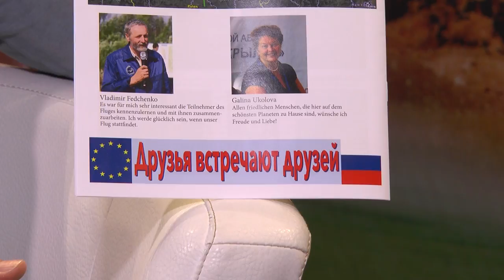Friedensflieger - Hans Reininger bei SteinZeit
Vom 20.5. bis 29.5. fand der erste Friedens- und Freundschaftsflug EU - Russland statt.
Beteiligt waren 20 Flugzeuge aus Deutschland, Frankreich, Österreich und Italien.
Initiert und organisiert hatte es der Kemptner Pilot Hans Reininger zusammen mit Galina Ukolova
aus Grabenstetten. Die Idee wurde auf einen Flug nach Kroatien geboren. Es sollte ein Zeichen
gesetzt werden gegen die unberechtigte, sehr negative Berichterstattung, die ständig in unseren westlichen
Medien verbreitet werden. Viele meiner Bekannten und Freunde verurteilen diese einseitige Darstellung
und wir wollten zeigen, daß diese falsche, westliche Propaganda nicht zum Miteinander beiträgt, sondern die
Menschen auf beiden Seiten für eine Öffnung und ein besseres Verstehen dankbar sind. Völkerverständigung
war also unsere Mission. Die Vorbereitung dauerte über ein Jahr, aber unserer Mühen haben sich mehr als gelohnt.
Es war das allererste mal, daß eine Gruppe kleiner Sportflugzeuge nach Russland einfliegen durften.
Am Anfang waren beide Seiten nervös. Sowohl die russischen Controller und Piloten der Führungsflugzeuge,
weil in Russland auf kleineren Flugplätzen nicht englisch gefunkt wird, wie auch viele von unserer Gruppe, weil
sie nicht abschätzen konnten, was auf uns zukommt. Es war spannend. Die 20 Maschinen mussten, je nach
Reisegeschwindigkeit in vier Gruppen mit je einem russischen Führungsflugzeug fliegen.
Doch schon am ersten Tag war das Eis gebrochen und wir wurden herzlich empfangen.
Wir fühlten uns auf Anhieb wohl in diesem Land.
Der Treffpunkt  aller Teilnehmer, von denen sich die wenigsten persönlich kannten, war Olsztyn in Nordpolen.Unsere
Route verlief über Kaunas in Litauen, wo wir unseren Ausflugszoll aus der EU machten, über Pskov (Einflusszoll Russland)
nach Serjodka zum Tanken. Ein schöner Spätabendflug führte uns am gleichen Tag nach Veliki Novgorod am Ilmensee,
einer alten Hansestadt und die älteste Stadt Russlands überhaupt. Endziel war Manushkino, ein kleiner
Flugplatz östlich von St.Peterburg. Überall wurden wir begeistert und herzlich empfangen. Die russische Presse
schenkte uns grosse Aufmerksamkeit und so mussten wir viele Interviews bei 7 russischen TV-Sendern geben.
Sogar ein Flug über St.Petersburg wurde uns genehmigt. Neben Stadtführungen stand auch ein
gelungenes Hangarfest mit unseren neuen russischen Freunden auf dem Programm. Verständigungsprobleme
gab es kaum. Spätestens nach dem zweiten Wodka und vielen hervorragenden traditionellen Speisen verstanden sich
alle prächtig. Nicht nur die Teilnehmer untereinander lernten sich besser kennen, sondern auch unsere Gastgeber
wurden immer vertrauter und somit bekam unser Slogan „Freunde treffen Freunde“ Gültigkeit.
Nach über zwanzig Flugstunden endete eine sehr interessante Reise, voll von schönen, durchwegs positiven
Eindrücken und menschlicher Wärme. Alle sind heil auf ihre Heimatflugplätze zurückgekehrt.
Schon im Herbst ist ein Gegenbesuch unserer neuen Freunde in Kempten geplant. Wir freuen uns!
Somit wurde der Beweis erbracht, daß man selber mehr erreichen kann, als man glaubt!
Die Aktion wird allen beteiligten für immer in positiver Erinnerung bleiben.